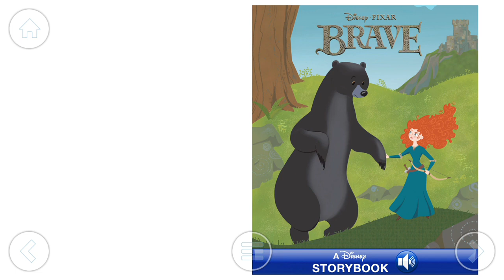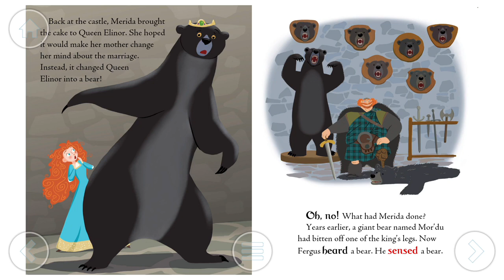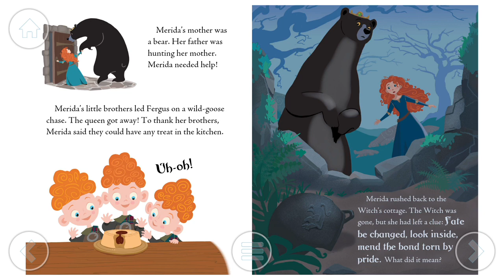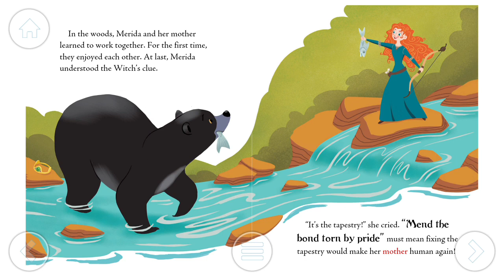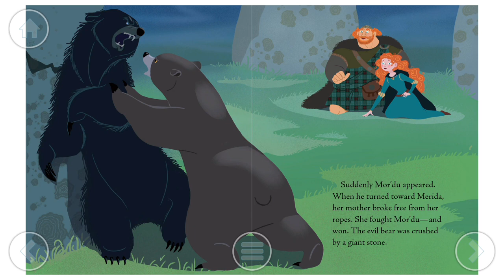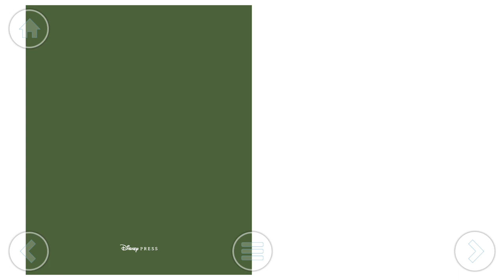BRAVE THE MOVIE - Disney Story Central - bedtime story and epic books for kids